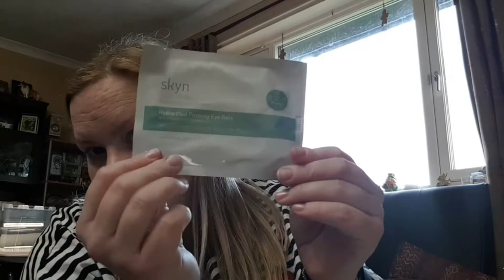Showing my advents